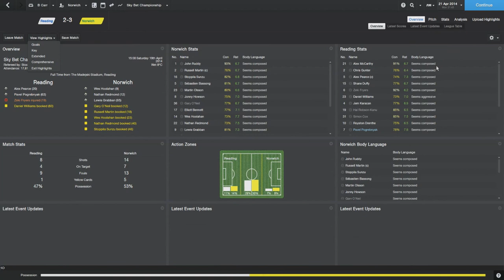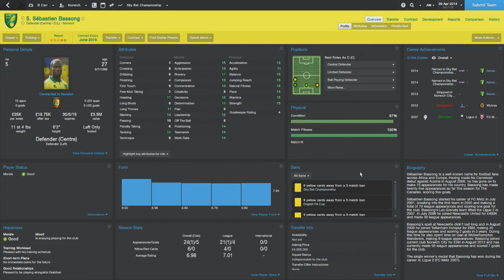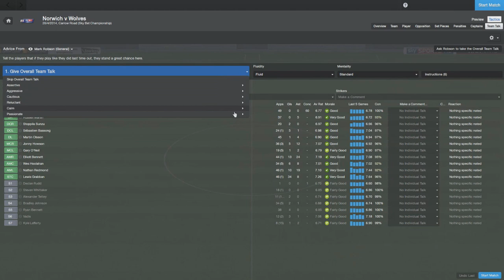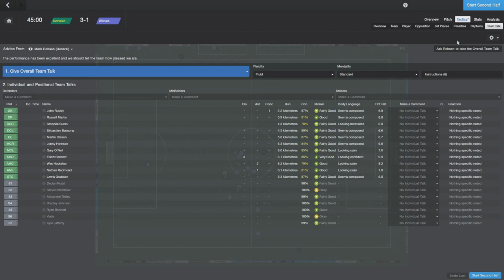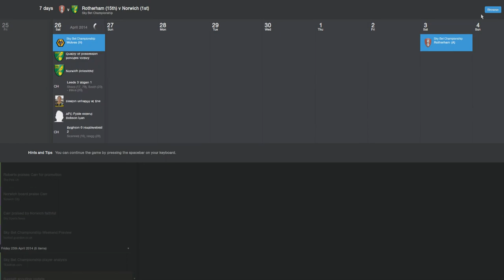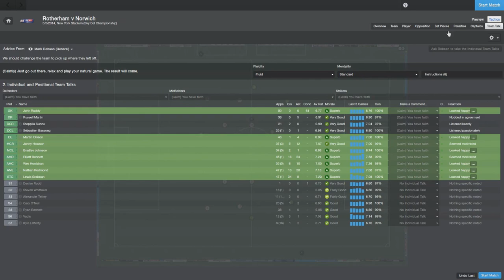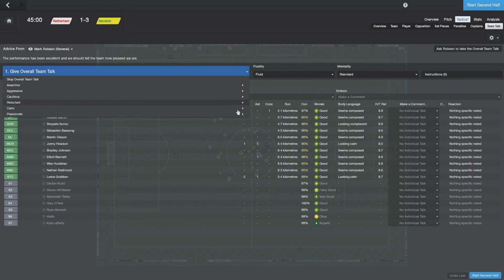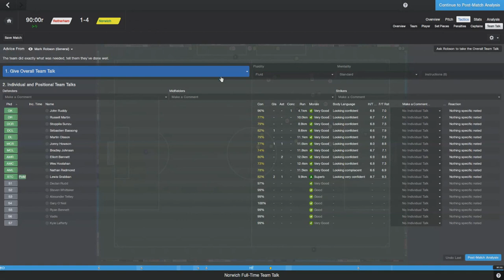Canary Island: PROMOTION PARTY? - Episode 12 | Football Manager 2014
Thank you for all the support so far!